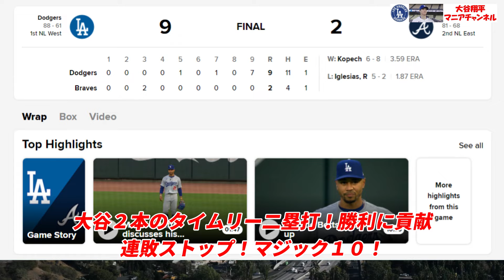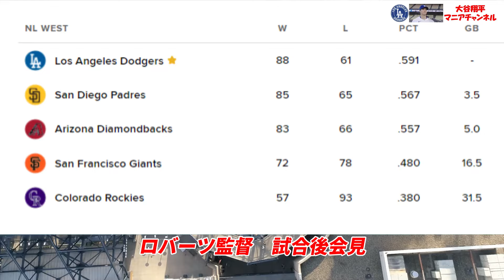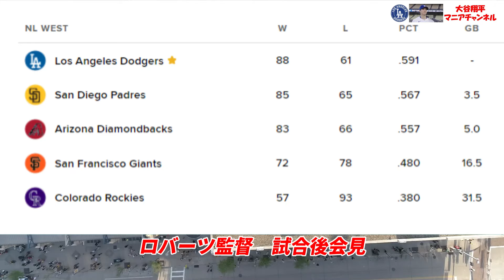大谷翔平 爆速タイムリー二塁打２本、自己最多更新32本目二塁打！ロバーツ監督、ベッツ、フリーマン絶賛！「今日のヒーローは翔平！」チーム連敗阻止に貢献！地区優勝マジックは10に！